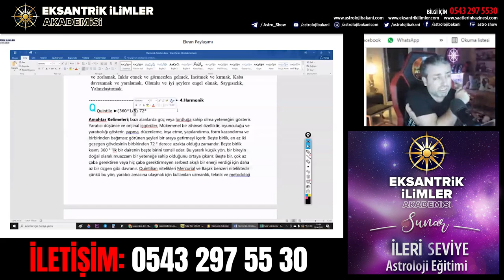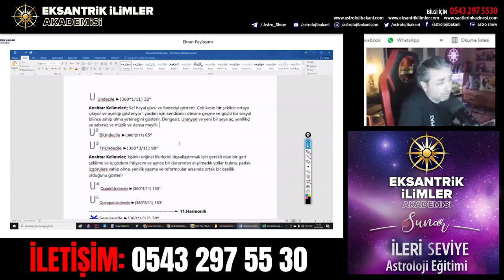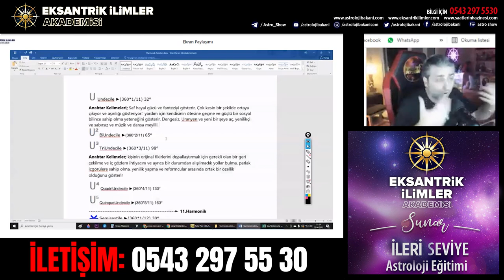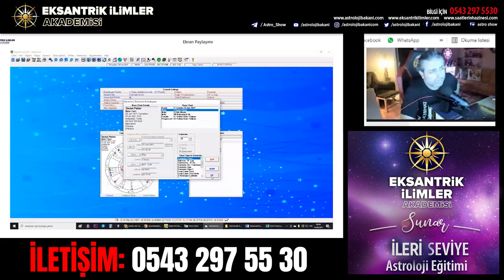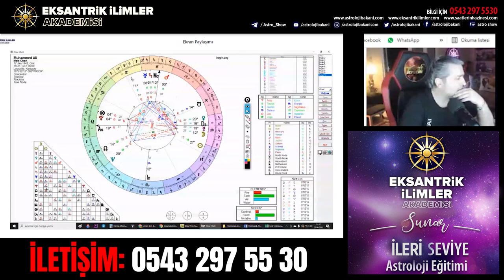Sedat Peker'in Haritası - Harmonik Haritalar - 2. Ders | İlker Şahin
Sedat Peker'in Haritası  - Harmonik Haritalar - 2. Ders | İlker Şahin videomuzu beğenmeyi unutamyın...
Sevgiler :)